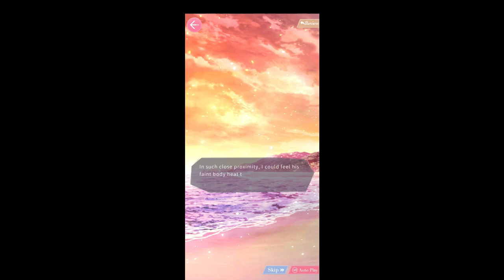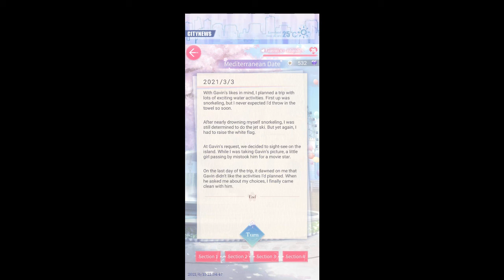Mr Love Queens Choice Gavin Mediterranean Date (JP Ver)